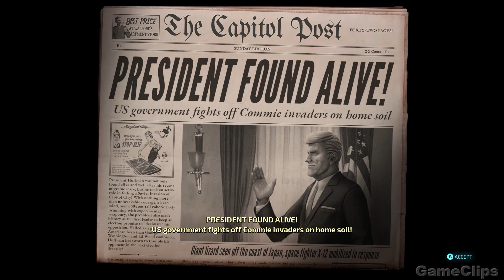DESTROY ALL HUMANS REMAKE All Boss Fights/Bosses Gameplay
Destroy All Humans! is an upcoming open world action-adventure video game being developed by Black Forest Games and to be published by THQ Nordic. It is a remake of Destroy All Humans! (2005), and will be the reboot/fifth installment in the Destroy All Humans! franchise. The game is played from a third-person perspective. The player controls Crypto-137 an alien who arrives on Earth in 1950's America. The cult-classic returns!